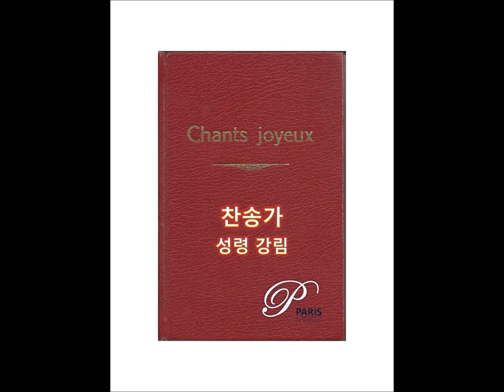[Hymn #186] Holy Ghost with light divine, A.Reed, L.M.Gottschalk, E.P.Parker - [찬송가 186장] 영화로신 주 성령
성령 강림
182. [Hymn #182] Joys are flowing like a river, M.P.Ferguson , W.S.Marshall, J.M.Kirk - [찬송가 182장] 강물같이 흐르는 기쁨
183. [Hymn #183] There shall be showers of blessing, D.W.Whittle , J.McGranahan - [찬송가 183장] 빈 들에 마른 풀같이
184. [Hymn #184] Come, Thou burning Spirit come, C.W.Fry , Old English Air - [찬송가 184장] 불길 같은 주 성령
185. [Hymn #185] O Spread the Tidings round, F.Bottome, W.J.Kirkpatrick - [찬송가 185장] 이 기쁜 소식을
186. [Hymn #186] Holy Ghost with light divine, A.Reed, L.M.Gottschalk, E.P.Parker - [찬송가 186장] 영화로신 주 성령
187. [Hymn #187] Come gracious Spirit, S.Browne, G.Hews - [찬송가 187장] 비둘기같이 온유한
188. [Hymn #188] Holy Ghost, the infinite, G.Rawson, U.C.Burnap - [찬송가 188장] 무한하신 주 성령
189. [Hymn #189] Holy Spirit, faithful Guide, M.M.Wells, M.M.Wells - [찬송가 189장] 진실하신 주 성령
190. [Hymn #190] Hover O'er Me, Holy Spirit, E.H.Stokes, J.R.Sweney - [찬송가 190장] 성령이여 강림하사
191. [Hymn #191] I am rejoicing night and day, H.Buffum, D.M.Shanks - [찬송가 191장] 내가 매일 기쁘게
192. [Hymn #192] Come here now, Please, come, 김응조, 임우상  - [찬송가 192장] 임하소서 임하소서
193. [Hymn #193] Spirit of the breeze blowing sludge, 임태득, 이문승 - [찬송가 193장] 성령의 봄바람 불어오니
194. [Hymn #194] Gospod, Ogon s nebes, Sbornik Duhovnyh Pesen, Moscow - [찬송가 194장] 저 하늘 거룩하신 주여
195. [Hymn #195] Holy Spirit, hear us, W.H.Parker, J.F.Swift - [찬송가 195장] 성령이여 우리 찬송 부를 때

PianoParis
Pianist Joo